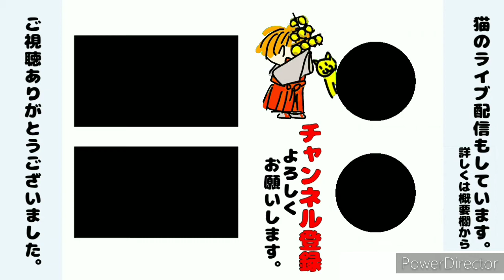ロミオ＆ジュリエット＆狸